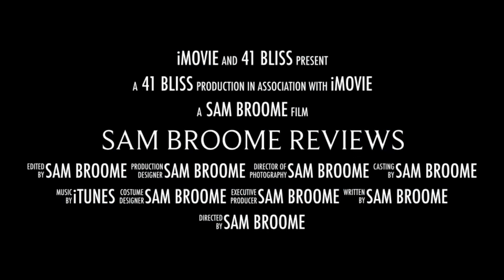Scentual Obsessions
Scentual Obsessions Formulation of YSL Tuxedo